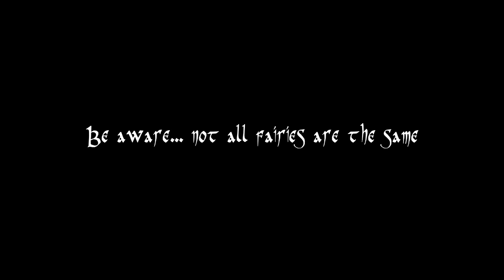"Oasis Of Elves" | frank mehl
In this video I share my latest song "Oasis Of Elves" with you. Please note that this content is **not copyrighted**.